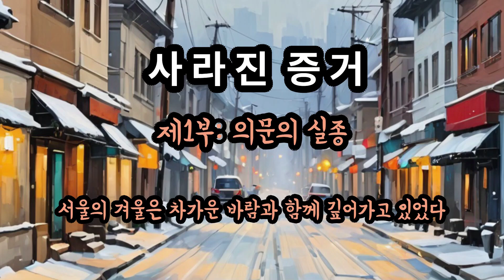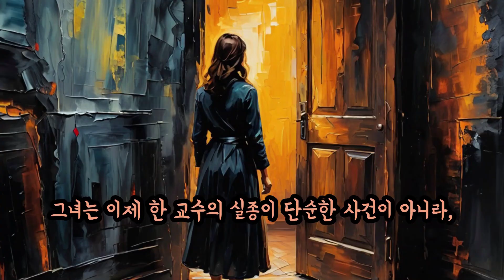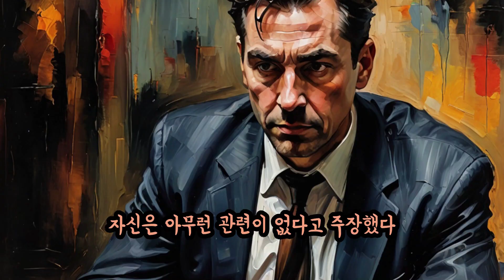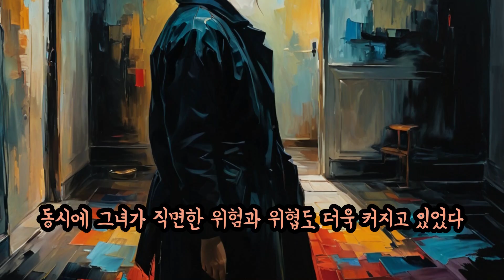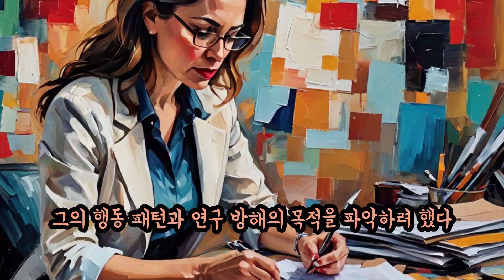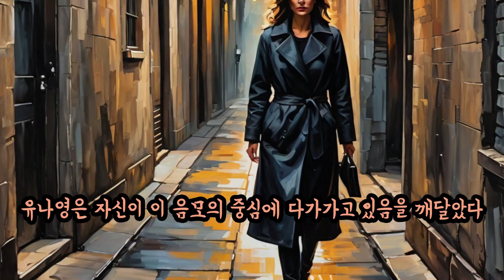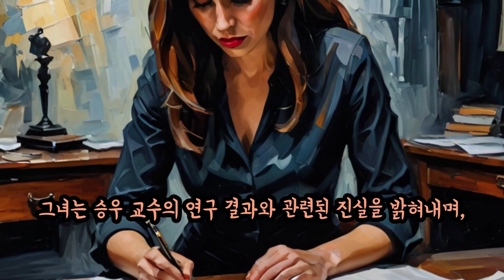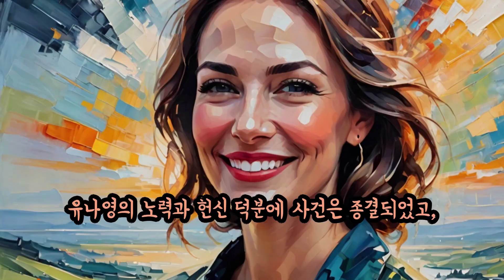사라진증거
제1부: 의문의 실종
서울의 명문 대학 교수 한승우가 중요한 연구 결과를 남기고 실종된다. 그의 제자 유나영은 승우의 실종을 조사하기 위해 나서며, 그의 연구와 관련된 단서를 찾기 시작한다.

제2부: 비밀의 문
유나영은 승우가 남긴 메모에서 "비밀의 문"이라는 단어를 발견하고, 승우의 연구가 단순한 발견이 아니라 중요한 비밀을 담고 있음을 깨닫는다. 그녀는 승우가 자주 찾던 은밀한 장소에서 새로운 단서를 찾는다.

제3부: 의심스러운 인물들
유나영은 승우의 연구팀 멤버들 중 몇 명이 그의 실종과 관련이 있을 수 있다는 의심을 갖게 된다. 그녀는 이들 간의 관계와 각자의 동기를 조사하며, 실종 사건의 배후를 추적한다.

제4부: 음모의 시작
조사 결과, 승우의 실종이 단순한 개인적 갈등이 아니라, 막대한 권력과 부를 노리는 음모와 관련이 있음을 알게 된다. 유나영은 이 음모의 실체를 파악하기 위해 위험을 감수하고 더 깊은 조사에 들어간다.

제5부: 실마리
유나영은 승우의 이중 생활을 나타내는 중요한 실마리를 발견하고, 그의 실종이 계획된 범죄였다는 사실을 알게 된다. 특정 조직이 승우의 연구 결과를 통제하고 있다는 증거를 찾기 위해 고군분투한다.

제6부: 숨겨진 진실
유나영은 승우의 옛 동료 민준호와 접촉하며, 민준호의 행동이 승우의 실종과 밀접하게 관련되어 있음을 알게 된다. 그녀는 민준호가 숨기고 있는 진실을 파헤치기 위해 그의 대면을 시도한다.

제7부: 새로운 적
유나영은 승우와 과거에 갈등을 겪었던 인물을 발견하고, 그가 승우의 연구를 방해하려는 조직의 일원임을 알게 된다. 그녀는 새로운 적의 정체와 동기를 밝히기 위해 위험을 감수하며 조사를 계속한다.

제8부: 진실의 그림자
조사가 진행됨에 따라, 유나영은 승우의 연구 결과가 사회적으로 큰 변화를 일으킬 정보를 담고 있다는 것을 깨닫는다. 그녀는 이 복잡한 음모의 중심에 다가가기 위해 마지막 단서를 추적한다.

제9부: 결정적 순간
유나영은 승우의 연구 결과를 둘러싼 음모의 핵심 인물들과 대면하며, 이들과의 마지막 대결을 통해 사건의 진실을 밝혀내고 결정적인 증거를 찾아낸다.

제10부: 해답과 결말
사건의 진상이 드러나면서 유나영은 승우가 자신의 연구 결과를 보호하기 위해 자발적으로 잠적했음을 이해하게 된다. 사건이 해결된 후, 유나영은 승우의 연구가 사회에 미치는 영향을 평가하며 새로운 출발을 준비한다.